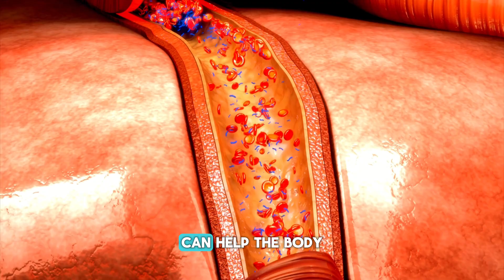High Blood Pressure? Eat More Bananas 🍌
Have high blood pressure? We break down a new study from the University of Waterloo that suggests increasing potassium intake—through foods like bananas—may be more effective at lowering blood pressure than just cutting back on sodium alone.

Here’s what you’ll learn:
 ✅ The role of potassium in regulating blood pressure
 ✅ Key findings from the University of Waterloo study
 ✅ Potassium-rich food options beyond bananas
 ✅ When not to increase potassium intake
 ✅ Pharmacist counseling tips for patients with hypertension

⚠️ Warnings and Precautions:
High-potassium diets may help flush excess sodium and relax blood vessels—but too much potassium can be dangerous for patients with CKD or those on medications like ACE inhibitors, ARBs, or potassium-sparing diuretics. Always counsel patients accordingly.

📚 Source:
 University of Waterloo – High Blood Pressure? Eat More Bananas

💬 Leave a comment: What’s your go-to potassium-rich food?

Can bananas lower blood pressure, foods that lower blood pressure quickly, how to reduce high blood pressure naturally, potassium and blood pressure, what foods help reduce blood pressure, best foods for hypertension, natural remedies for high blood pressure, how does potassium lower blood pressure, banana benefits for blood pressure, what to eat to lower blood pressure fast, dietary tips for high blood pressure, how to manage hypertension without medication, does potassium help with blood pressure, blood pressure-lowering foods, DASH diet potassium sources.